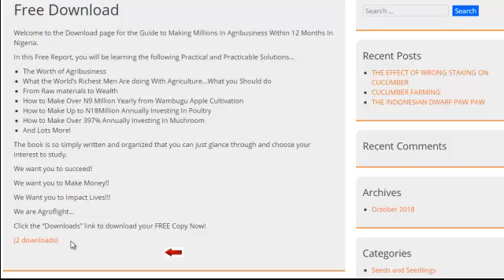Welcome to Free Download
Welcome to the Download page for the Guide to Making Millions In Agribusiness Within 12 Months In Nigeria.
In this Free Report, you will be learning the following Practical and Practicable Solutions…

The Worth of Agribusiness
What the World’s Richest Men Are doing With Agriculture…What you Should do
From Raw materials to Wealth
How to Make Over N9 Million Yearly from Wambugu Apple Cultivation
How to Make Up to N18 Million Annually Investing In Poultry
How to Make Over 397% Annually Investing In Mushroom